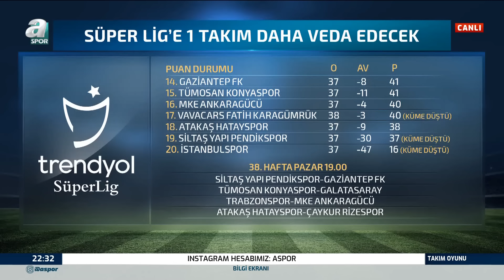Zeki Uzundurukan: "Dursun Özbek, Erden Timur'u Tekrar Kendi Safına Çekmek Zorunda" / A Spor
Zeki Uzundurukan: "Dursun Özbek, Erden Timur'u Tekrar Kendi Safına Çekmek Zorunda" / A Spor / Takım Oyunu Full Bölüm / 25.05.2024